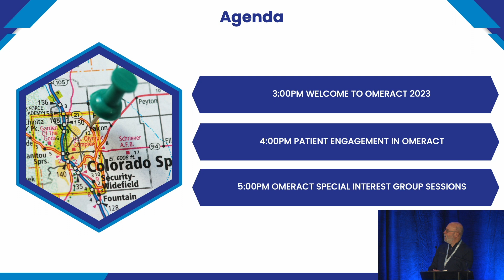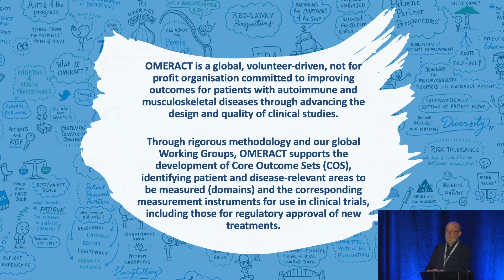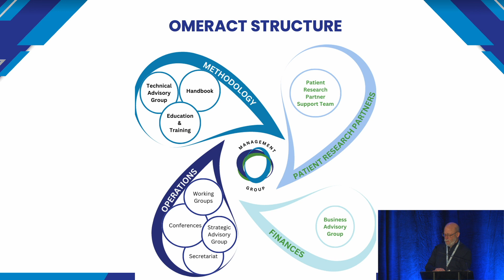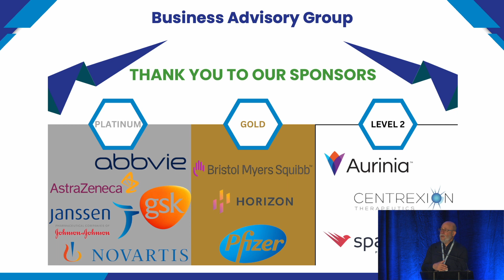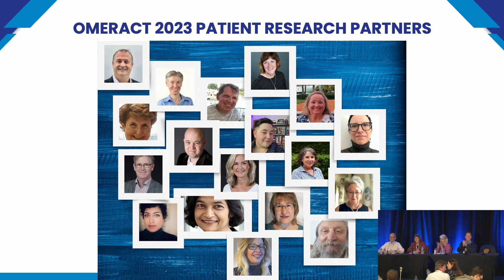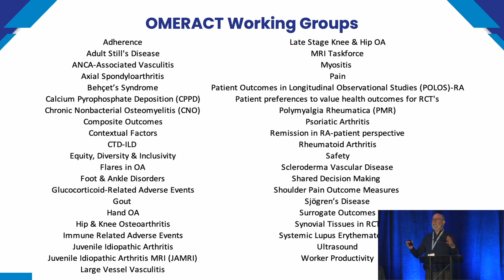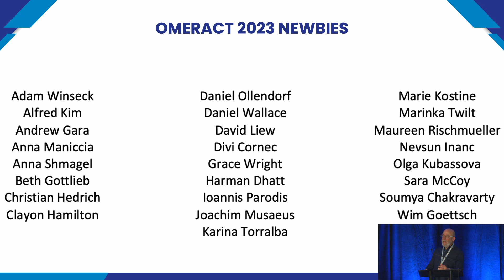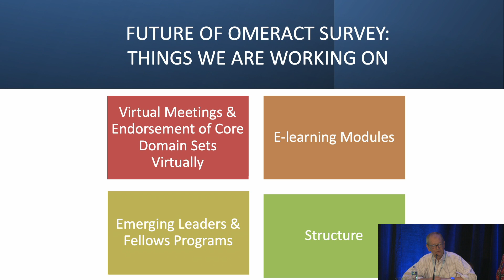OMERACT 2023 Opening Session